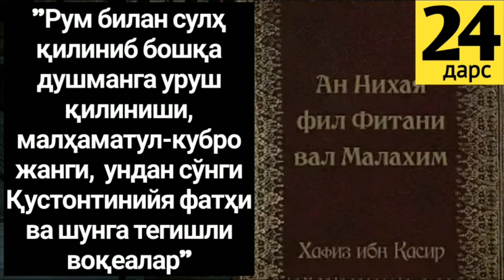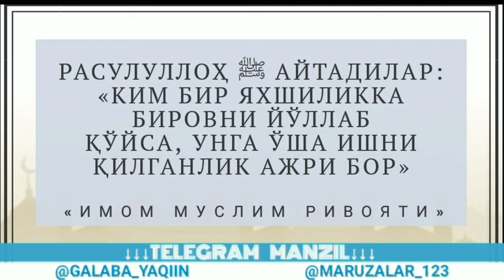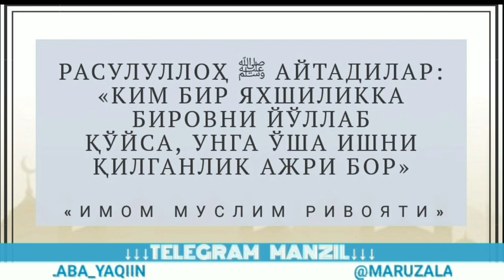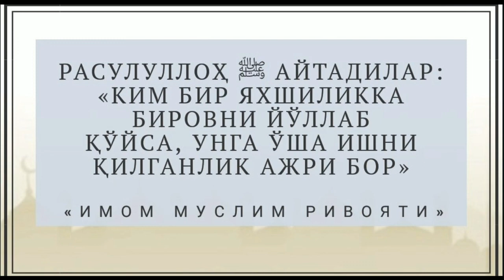24/"Рум билан сулҳ қилиниб бошқа душманга уруш қилиниши, малҳаматул-кубро жанги ҳақида.